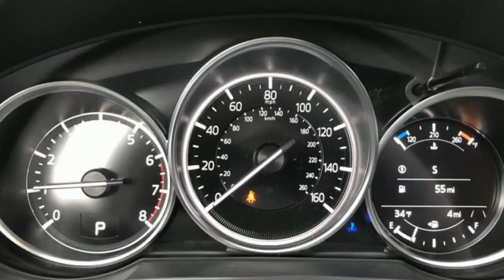New 2021 Mazda CX-5 Rochester MN Winona, MN K21580 - SOLD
Year: 2021
Make: Mazda
Model: CX-5
Trim: Touring
Engine: SKYACTIVA® 2.5L 4-Cylinder DOHC 16V
Transmission: 6-Speed Automatic
Color: Gray
Interior: Black
Stock #: K21580
VIN: JM3KFBCM4M0482891
2021 Mazda CX-5 Touring 4D Sport Utility SKYACTIVA® 2.5L 4-Cylinder DOHC 16V AWD Machine Gray Metallic Recent Arrival! 24/30 City/Highway MPGbrbrWe look forward to earning your business. Part of the Rochester Motor Cars Family.

-Customer Enthusiasm
-Employee Satisfaction
-Financial Performance
-Market Effectiveness-
-Ongoing Improvement

Address:
2955 48th Street Northwest Rochester